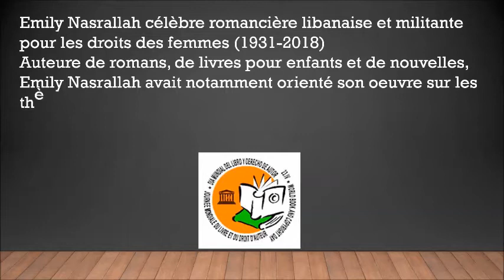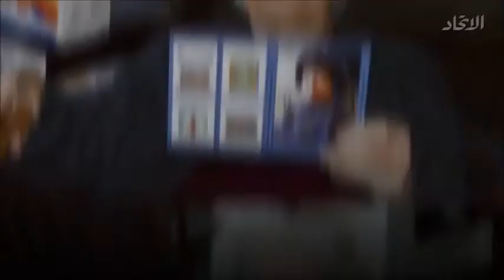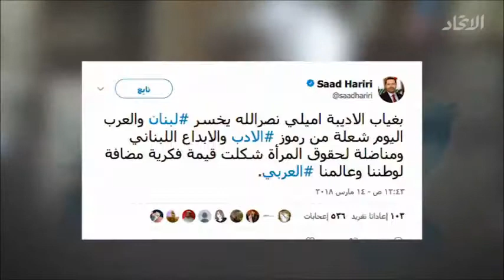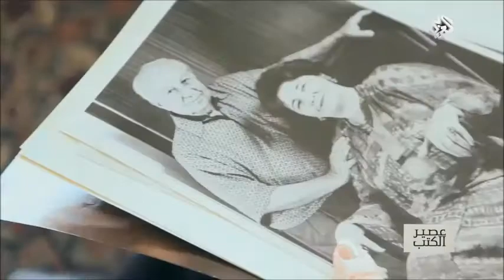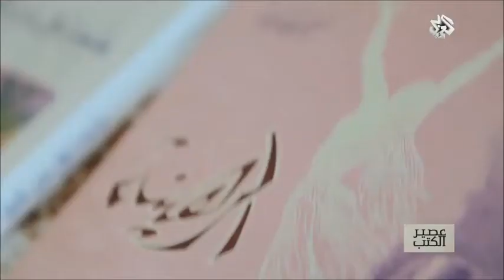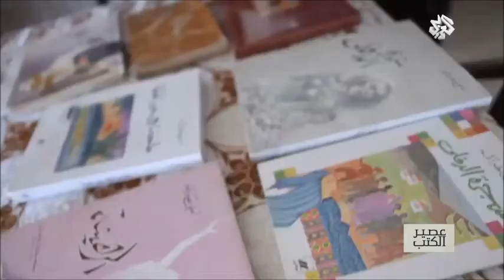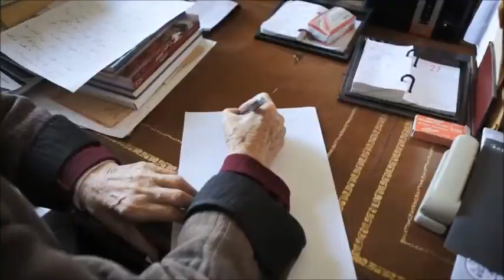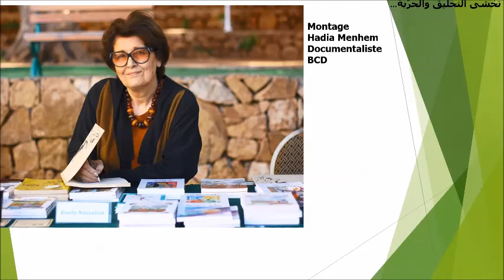Hommage à Emilie Nassrallah par les élèves du GLFL